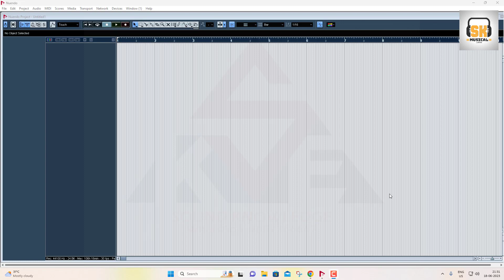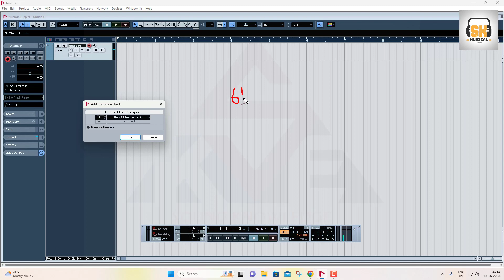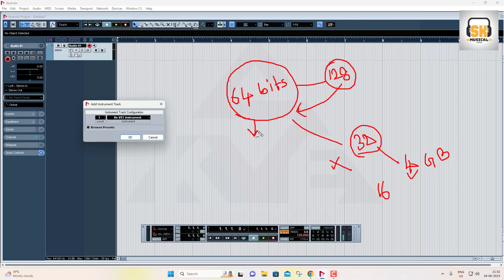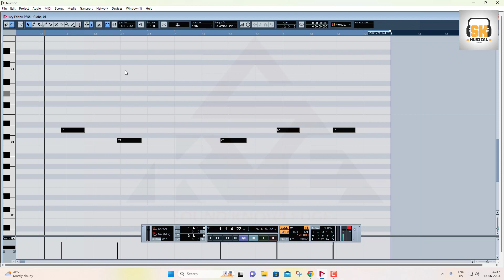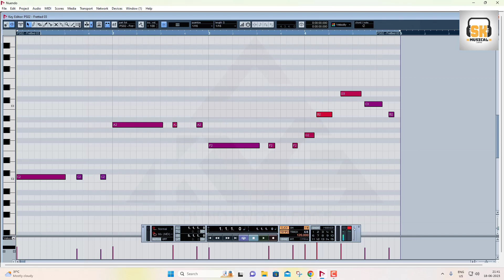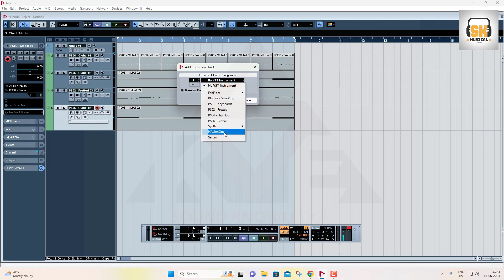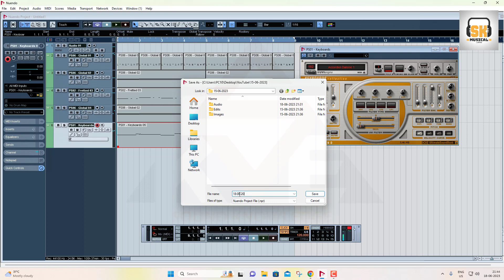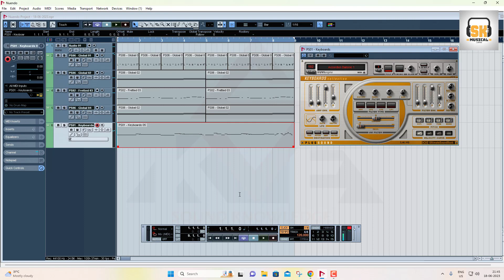Nuendo 4 Tone Recording SECRETS You Need to Know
Learn the VST recording process in Nuendo 4 with this tutorial. Discover how to use VST plugins and effects in Cubase Nuendo for your recordings.
Learn the VST recording process in Nuendo 4, perfect for Cubase users looking to expand their knowledge. Dive into the world of virtual instruments and effects with this in-depth tutorial!
Learn the VST recording process in Cubase Nuendo 4 to take your music production to the next level. In this video, we'll show you how to use VSTs in your recordings for high-quality sound.